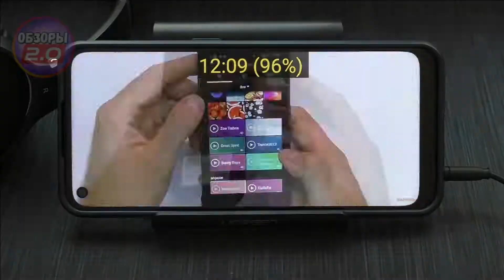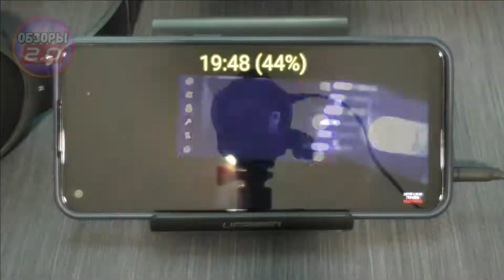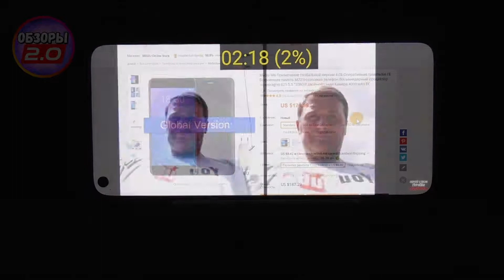Тест батареи OnePlus Nord N100 🔋👌